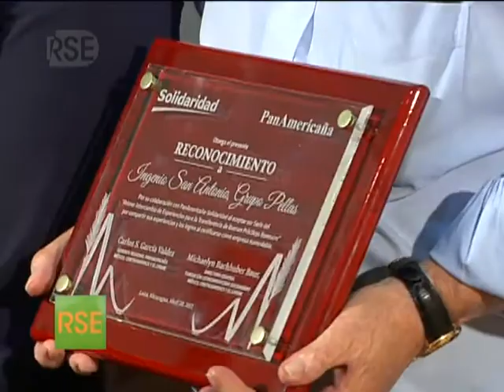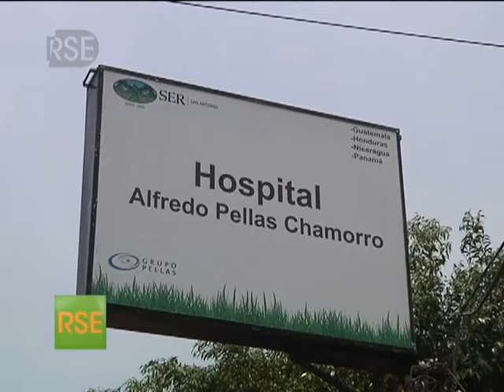Buenas Practicas del Ingenio San Antonio - Responsabilizarse 3 parte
Conoceremos las buenas practicas del Ingenio San Antonio y los proyectos que lo ha colocado en la vanguardia.